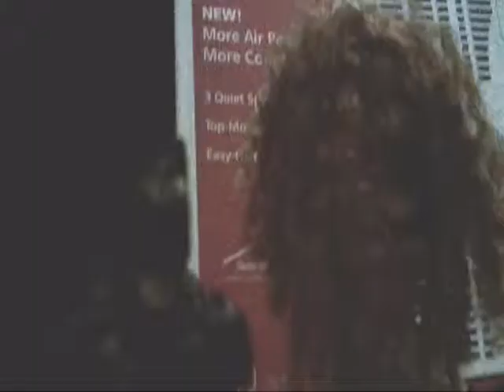The AnimalGirl 2 An Era Of Hero's Offcial Trailer 2